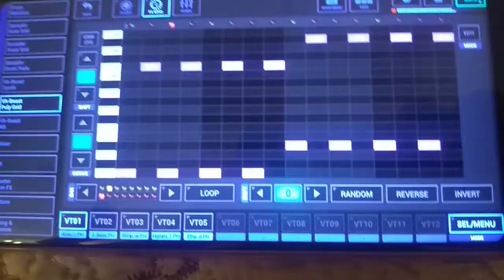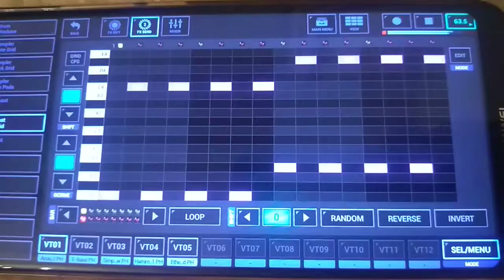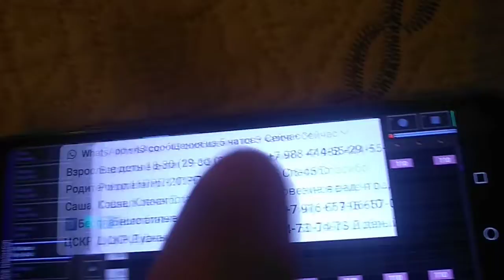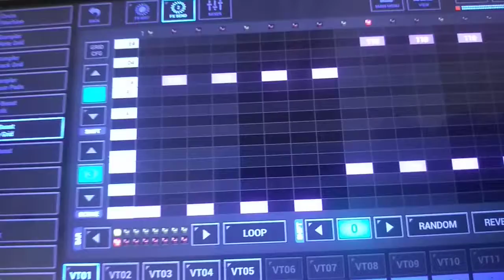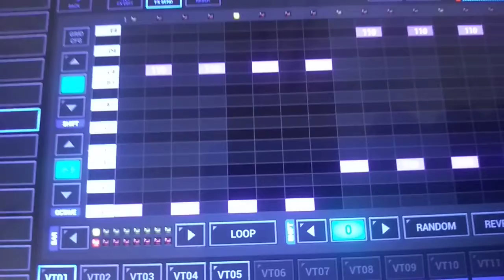Earthling- Starlight Remix